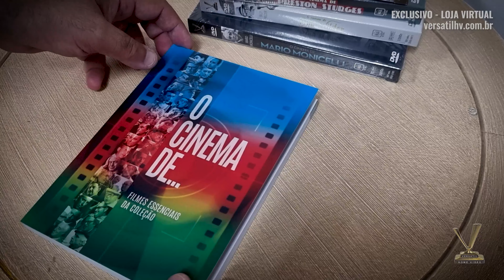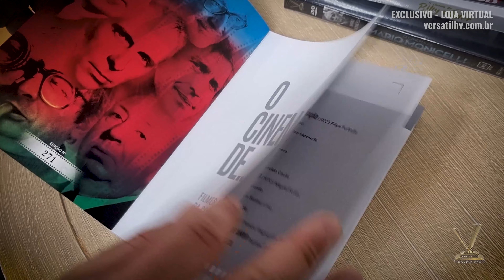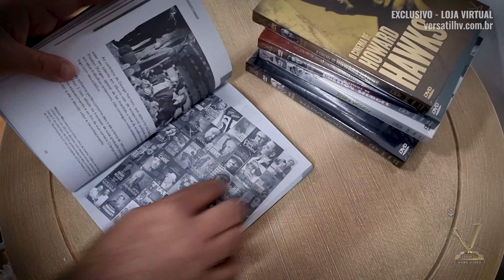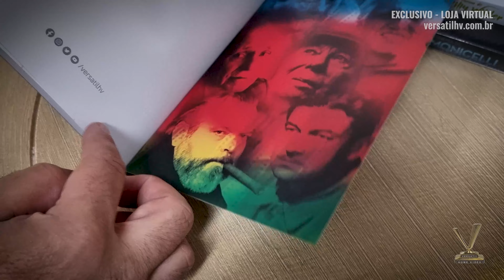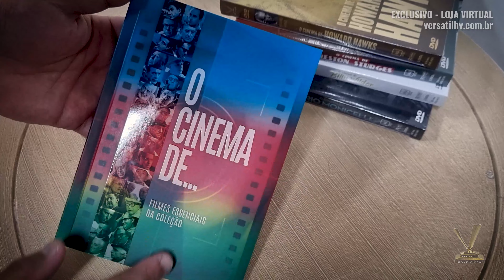Detalhes do livro: O Cinema de...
Chega ao nosso escritório mais um livro exclusivo e limitado! Ao todo são mais de dez análises para obras-primas da coleção, além de um prefácio falando sobre o conceito de autoria no cinema e um texto em homenagem ao icônico cineasta francês Jean-Luc Godard, que nos deixou no ano passado. Livro com mais de 120 páginas de conteúdo, contendo depoimentos de colecionadores, uma apresentação com curiosidades e informações da coleção "O cinema de..." e uma ficha catalogando os filmes em ordem cronológica.